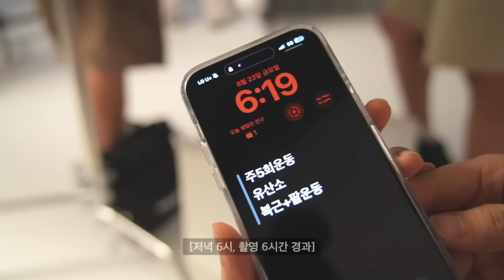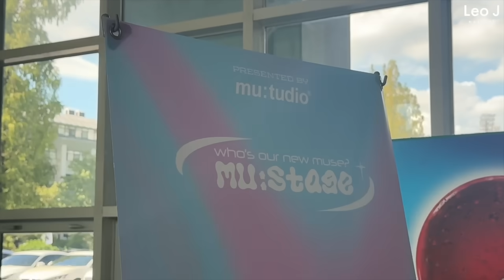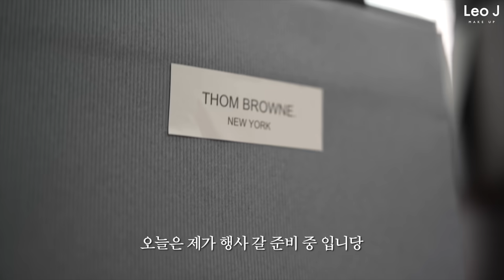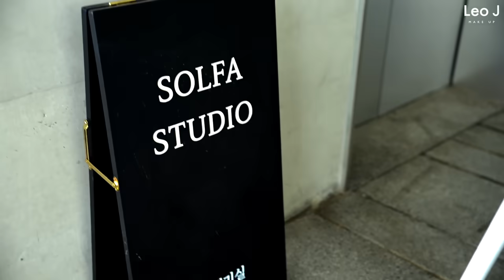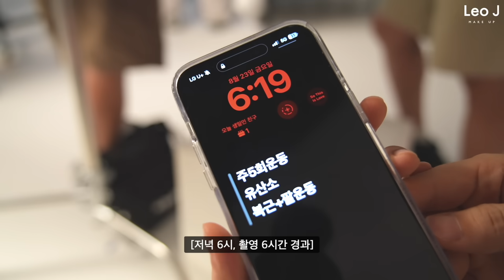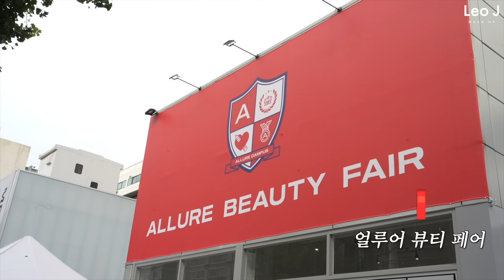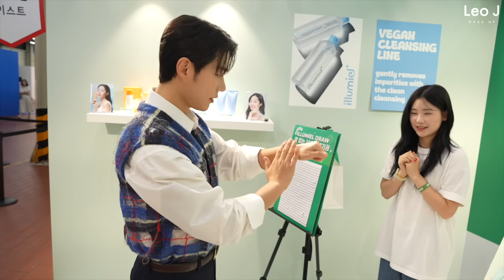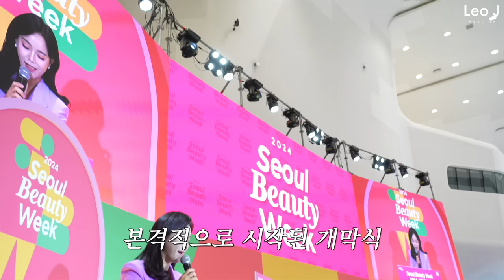엄격한 '관리'자의 찐 일상.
🚀 바닐라코 쿠팡 선 론칭 ~10/13(일)까지
에센스 스킨 핑크 쿠션💖
쿠션 본품1개 🎁 픽서50ml 증정!

여기서 잠깐!
오늘 보여준 커버 UP, 광채 UP 바닐라코 핑크 쿠션
10월 18일 금요일 오후 7시 라이브로 소개 해드릴게요! COMING SOON 😆

00:00 ESTJ의 관리 일상 미리보기✨
00:34 내 관리 일상이 궁금하다구..?
1:03 엄마랑 관리 데이트
4:47 효진초이 메이크업 출장 ㄱㄱ~
7:39 톰브라운 행사 (헤,메,스 준비)
8:09 셀프 메이크업 시작!
12:04 한국 최초 톰브라운 팝업 현장?!
12:41 9가지 컨셉 뿌신 얼루어 화보 촬영
14:27 맞춤 수트 가봉날
15:00 얼루어 팝업 (feat.지오매니줠)
17:56 헤드 스파로 두피 단련
19:33 정말 행복한 식단 도시락
21:36 서울 뷰티 위크 발대식
23:04 러닝 하러 가자ㅏㅏㅏ
23:57 끝까지 봐줘서 고마워